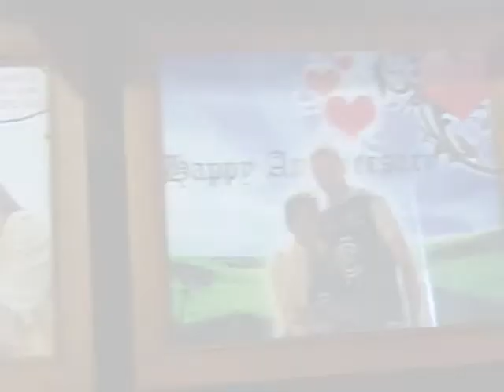Superhuman - Matt & Por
Another music video. This time me and the Wifey, despite her protests. Enjoy!